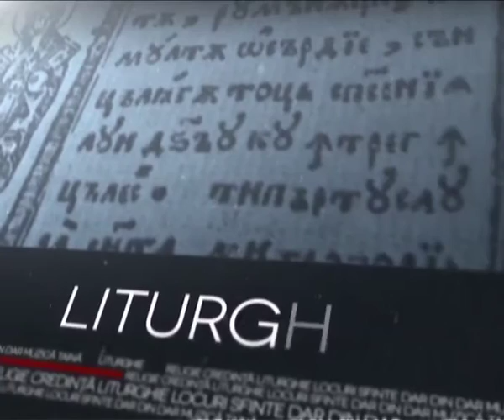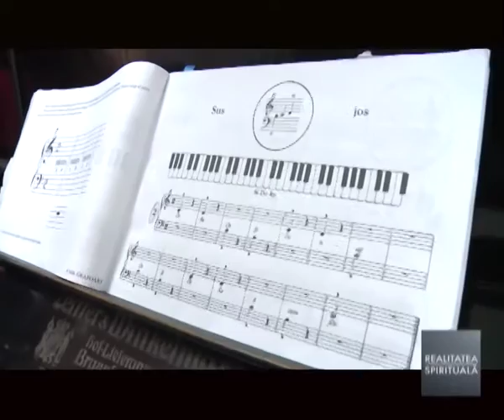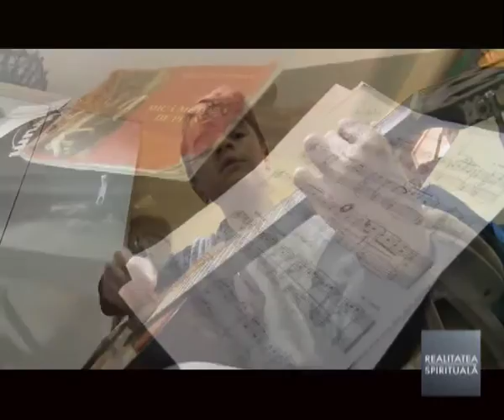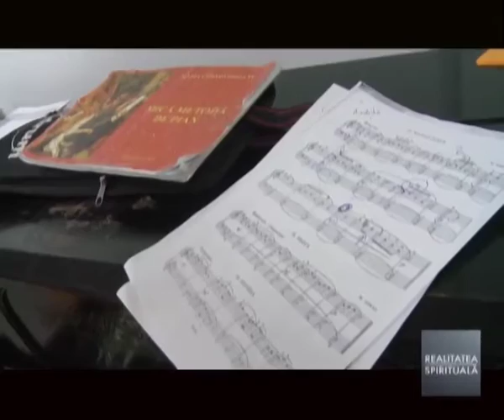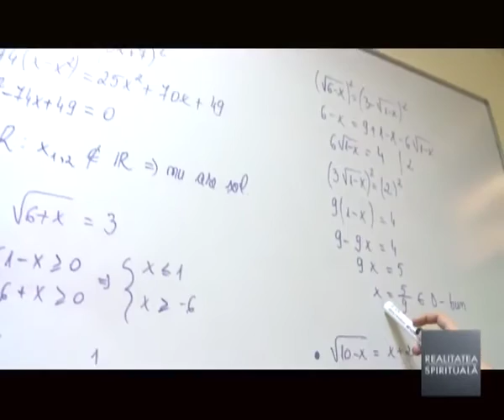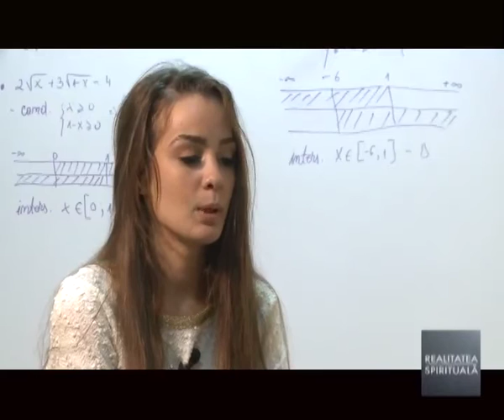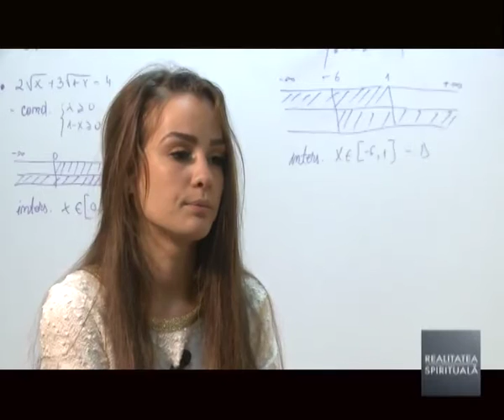Realitatea Spirituala - Tobe si chitari la Biserica Olari. NU avortului, DA adoptiei !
Editori imagine: Dora Cumpanasu, Cristi Vilcan, Elena Opirtan
Operator: Marian Laciu
Emisiunea Realitatea Spirituala poate fi urmarita in fiecare duminica, de la ora 13.00, pe Realitatea TV